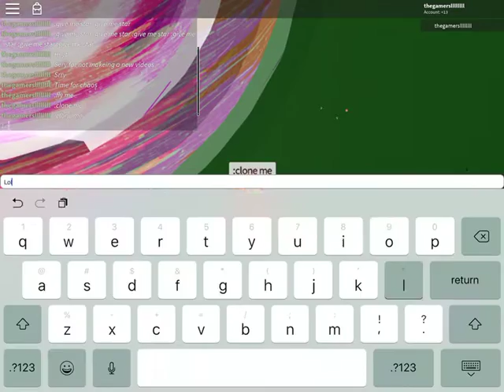Chaos shatter sword